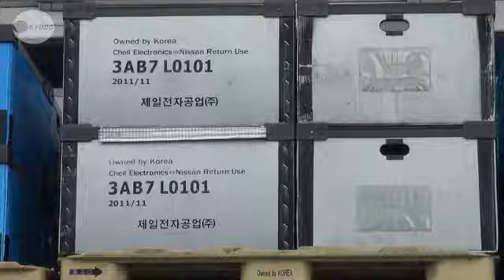韓国トレーラーが国内走行 日産九州へ部品納入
日産自動車と日本通運などは２７日、韓国のトレーラーを使って日産自動車九州（福岡県苅田町）に韓国製の自動車部品を運び入れる取り組みを始めた。海外のトレーラーが日本の公道を走るのは初めて。記事詳細